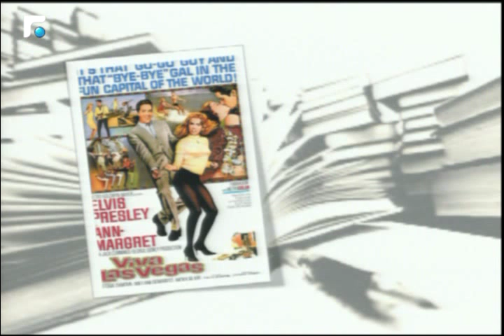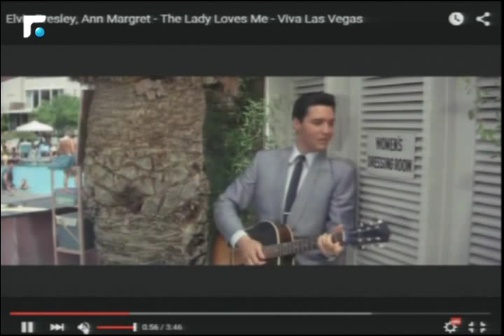أخبار الصباح - جولة ثقافية 4/5